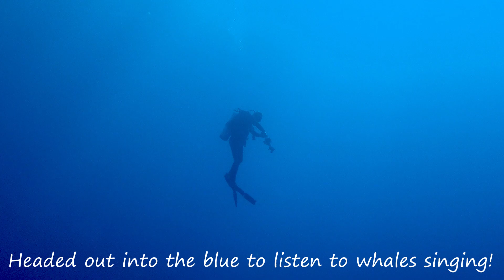Diving off North End Old Airport Park - Kona, Hawaii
We loaded our diving gear onto our paddleboards and set off to dive some areas off the north end of Old Airport (Old A's) Park in Kona.